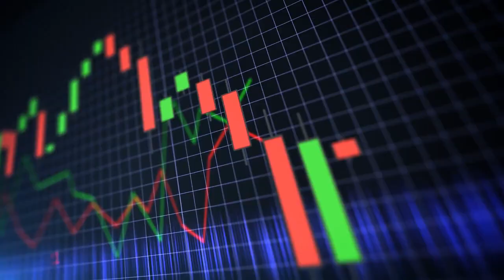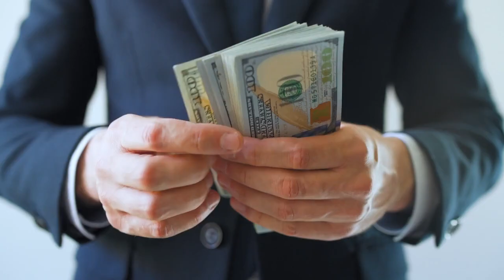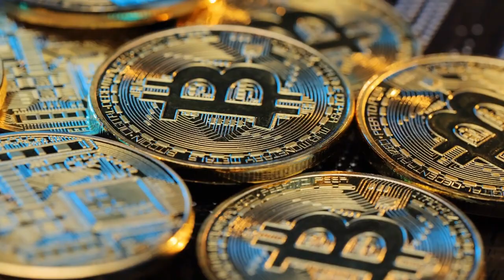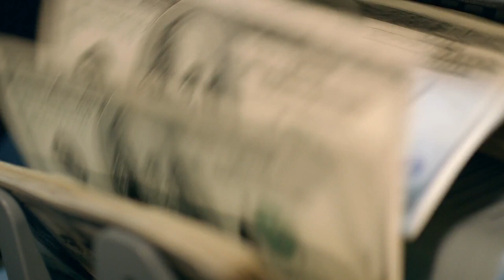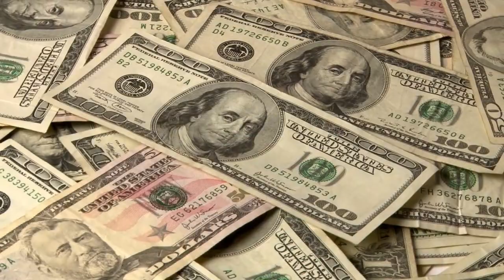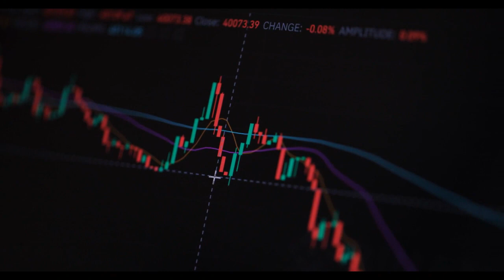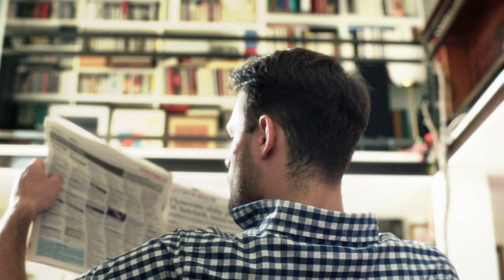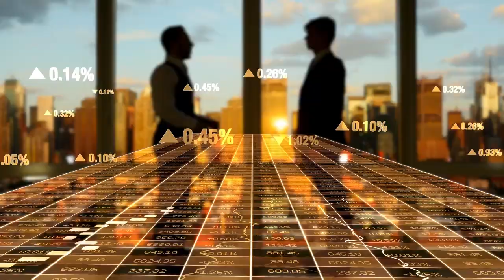AMC STOCK UPDATE: “THE SEC IS REALLY, REALLY, CORRUPT”